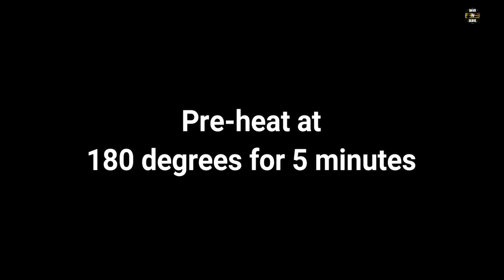Bread Potato Rolls || Instant Veg Snack Recipe || AIR-FRYER Special Recipe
Unveil the magic of new recipe in our channel which is easy and quick to make which will taste your tastebuds.

You may not invite everyone over to have your FOOD but you surely can share this recipe with your buddies ...
So , KEEP SHARING this video and show your love in the comment section below .

if you have any questions , you can ask me in the comment section below .